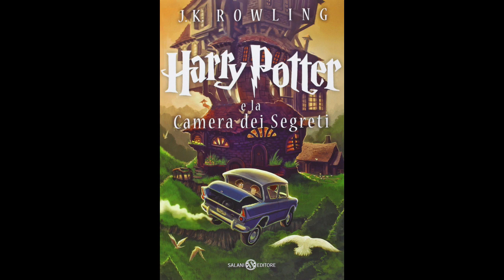1. Harry Potter e LA CAMERA DEI SEGRETI (volume 2) Audiolibro - IL PEGGIOR COMPLEANNO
Harry Potter è ormai celebre: durante il primo anno alla Scuola di Magia e Stregoneria di Hogwarts ha sconfitto il terribile Voldemort, vendicando la morte dei suoi genitori e coprendosi di gloria. Ma una spaventosa minaccia incombe sulla scuola: un incantesimo che colpisce i compagni di Harry uno dopo l’altro, e che sembra legato a un antico mistero racchiuso nella tenebrosa Camera dei Segreti. Nel secondo, attesissimo libro delle avventure di Harry Potter, J.K. Rowling supera se stessa, arricchendo il suo universo fantastico di personaggi indimenticabili e di trovate esilaranti. Harry e i suoi amici sfidano oscure magie e terribili mostri, parlano con i gufi e viaggiano in automobili volanti, in un percorso magico dal ritmo incalzante e dalla sequenza infinita. E su tutto emerge il gusto per il romanzo d’avventura, ciclico e perfetto, in cui l’elemento soprannaturale si trasforma in quotidiano, emoziona il lettore e lo conquista al gioco della fantasia.